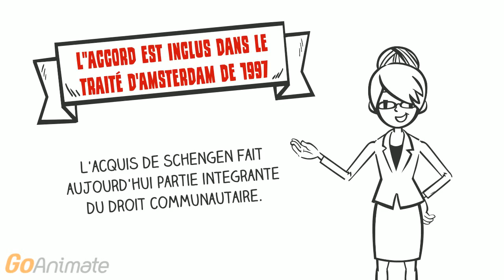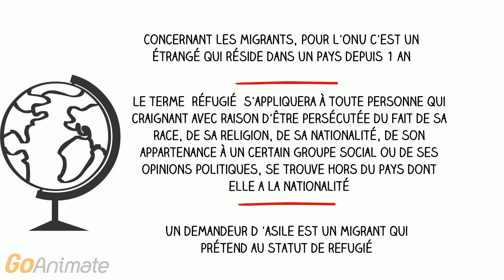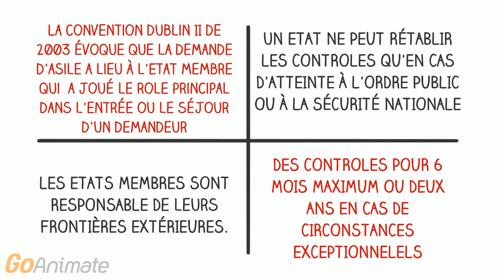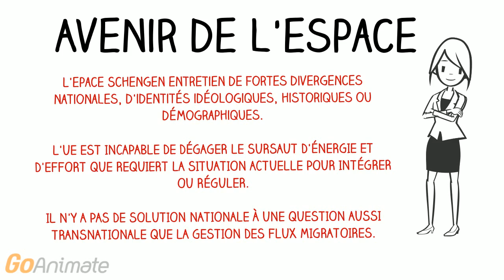L'espace Schengen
L'Europe en résumé : L'espace Schengen - RobinEuropéen - Enjeux européens !

Bonjour, aujourd'hui je vous propose de revenir sur les enjeux liés à l'espace Schengen. Cet espace permet la libre circulation et pourtant, il fait face à de nombreuses critiques. De nombreux souverainistes ou nationalistes voient d'un oeuil amer ces échanges et ces flux.

Ainsi, est-ce que Schengen en lui même est vraiment problématique ou bien est-ce seulement le fruit d'une volonté politique ?

A bientôt !